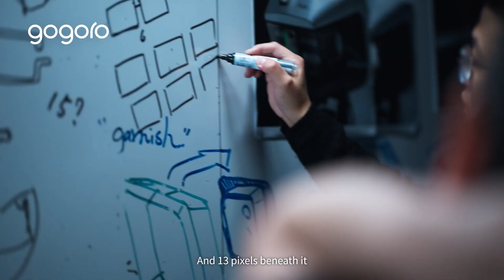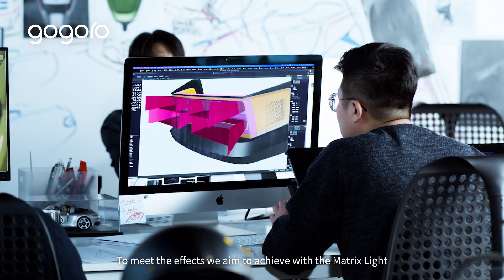GOGORO Pulse - EP02 - Matrix Light